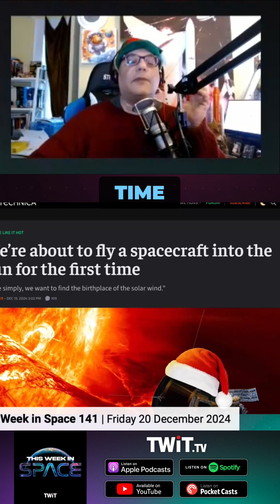NASA's Parker Probe: First-Ever Touch of the Sun!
Join us on an exhilarating journey as we explore NASA's Parker Solar Probe mission, set for its closest approach to the Sun on Christmas Eve 2024. Discover how this groundbreaking spacecraft will withstand extreme temperatures and revolutionize our understanding of solar dynamics!